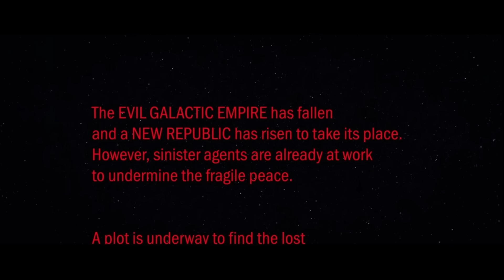Is it all we hoped it would be? "Ahsoka" Episodes 1 & 2 Spoiler Review